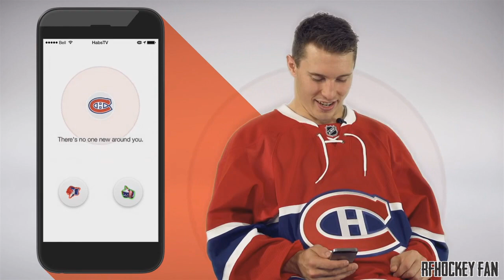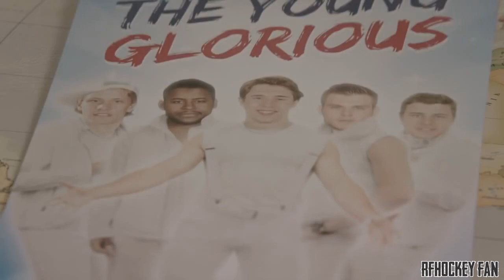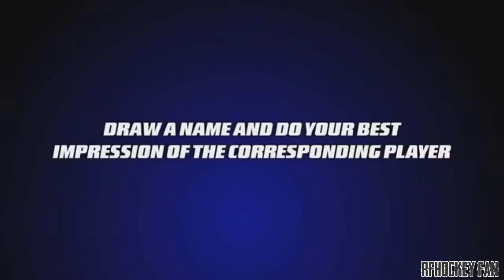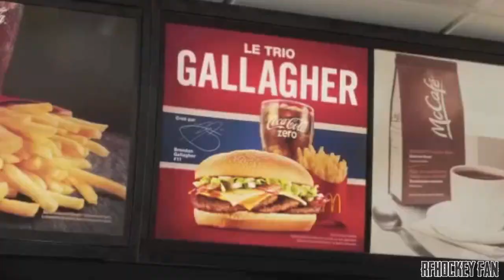Brendan Gallagher - Funny Moments [HD]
Compilation of the funniest moments and bloopers from Brendan Gallagher (Montreal Canadiens)

I don´t own any of this videos.